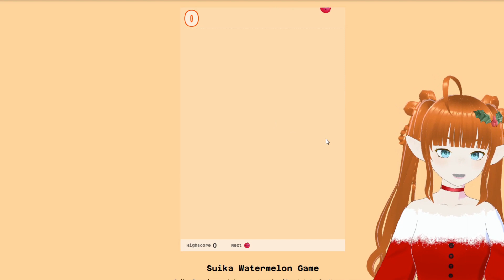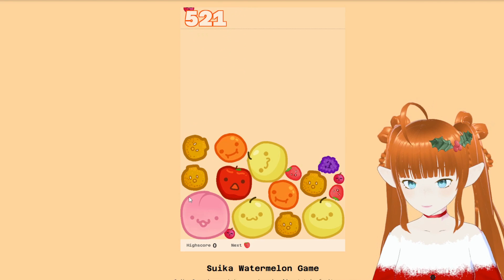[Suika Game] trying out a bootleg Suika Game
That... went better than expected.